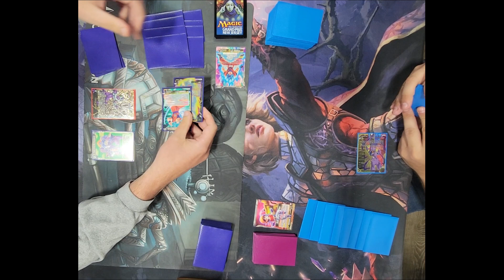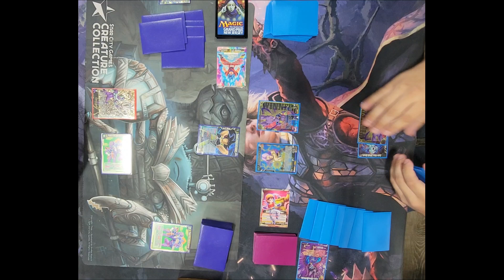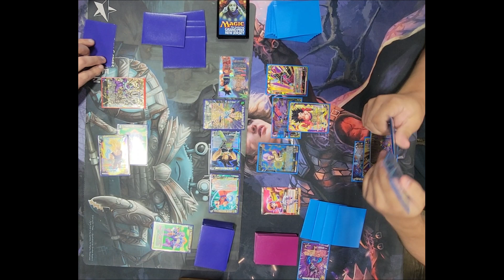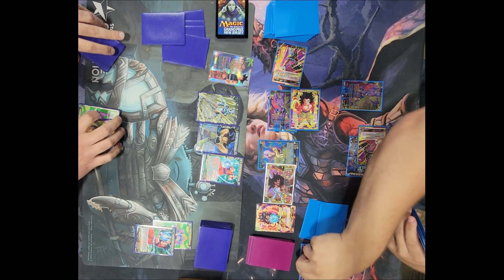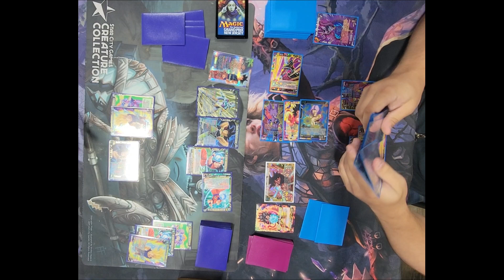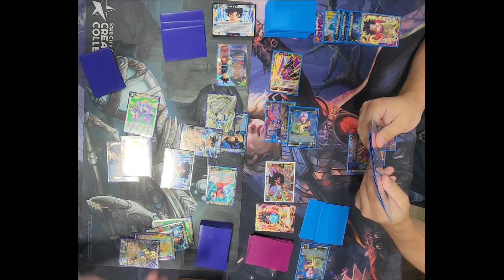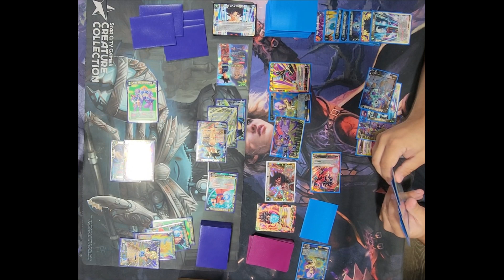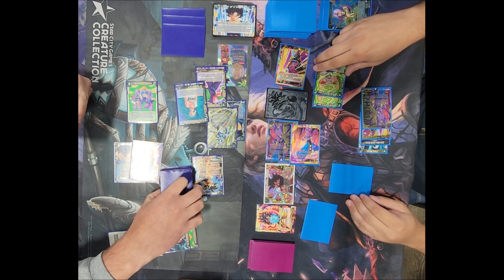DBSCG Masters: Yellow U7 vs Set 8 SS4 Goku | Locals Series #2 Round 2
We decided at our locals to start making more Masters content. Hope you enjoy the new locals games series.

Welcome to round 2!